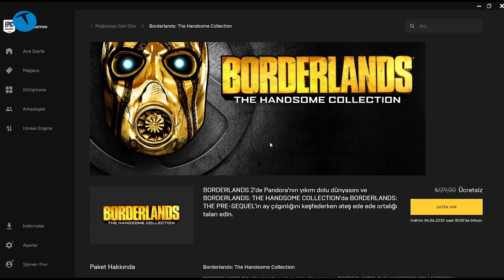Şimdi bedava olma sırası Borderlands 3'te! | Oyun Canavarı #11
Monster Notebook katkılarıyla hazırladığımız Oyun Canavarı'nın yeni bölümünden hepinize merhaba arkadaşlar. Bu bölümümüzde Borderlands 3 oyununa hızlı bir dönüş yapıyoruz. Epic Games Store efsane kampanyalarına devam ediyor. GTA 5 ve Civilization VI’dan sonra şimdi de Borderlands The Handsome Collection bedava olmuştu. Oyunun yeni sürümü olan Borderlands 3'te önceki hikayesi devam ettiren bir yapım.

Bu arada Borderlands 3 oyunu diğer 2K ve Rockstar oyunlarıyla birlikte 3-15 Haziran tarihleri arasında yüzde 50 indirime girmiş olacak. Detaylı bilgiye adresinden ulaşabilirsiniz.